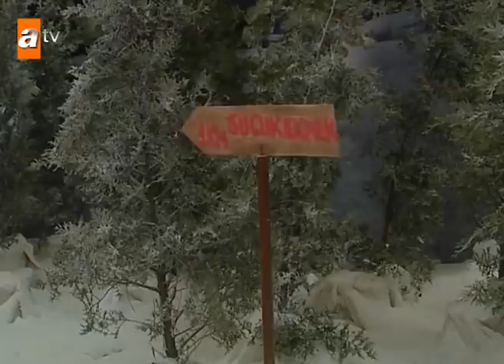Avrupa Yakası 166. Bölüm | Kısa Bölümler